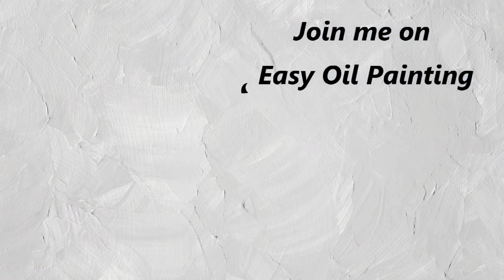a snow scene tutorial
Hello my friends... welcome back..
in this weeks painting lesson i will be painting a wonderfully simple snow scene using very basic techniques,
Happy painting.
my artwork.
on facebook.  stephen conway art
colours used,,,, white, Naples yellow.. Burnt Umber,  Phthalo Blue.  Black,  Crimson. Burnt sienna, Cerulean blue.